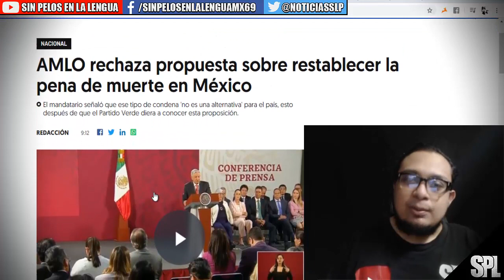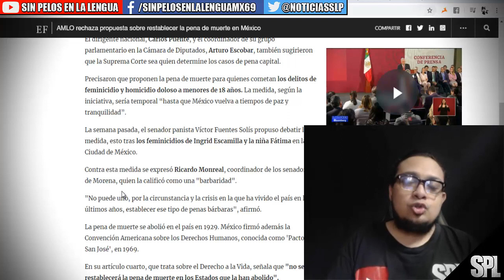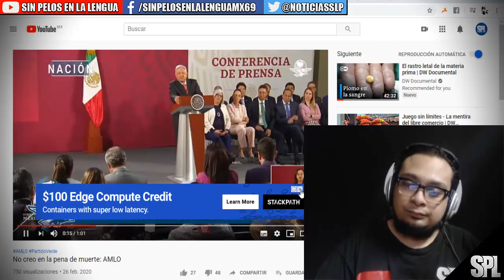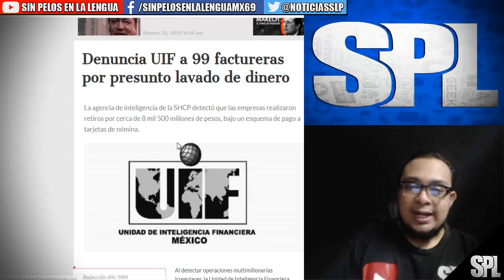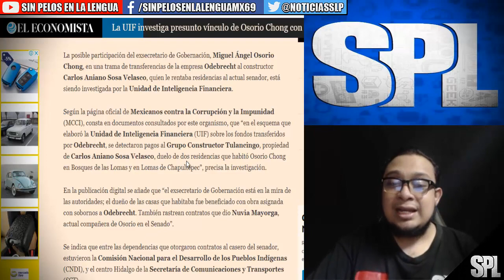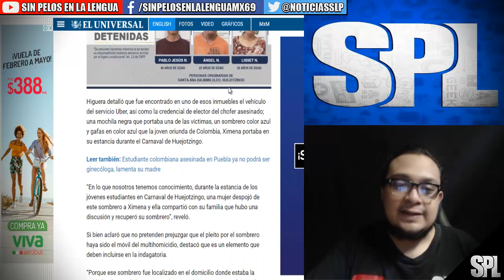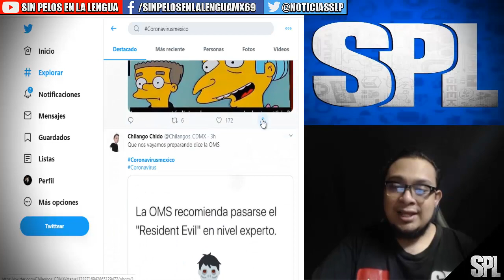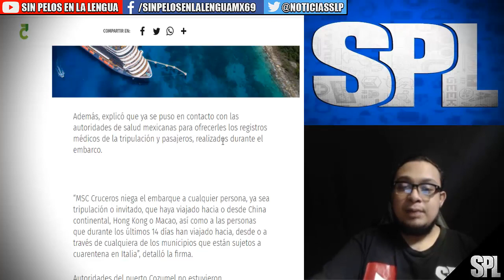amlo r3chaz4 iniciativa del partido verde | UIF investiga a osorio chog [tienes que verlo]